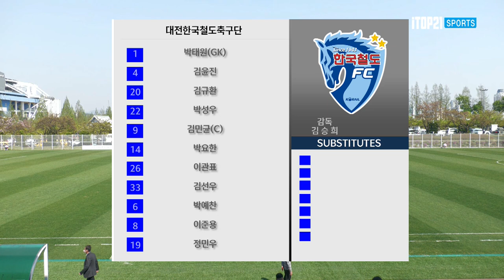H/L | [K3 League] 대전한국철도축구단 vs 김해시청축구단 8R 2022 04 16